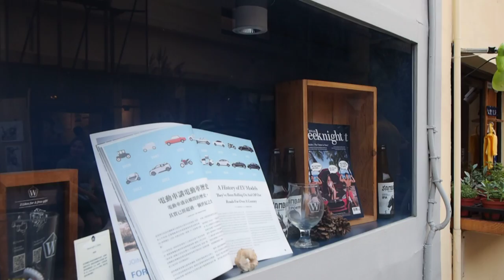STC 105mm CPL 偏光鏡 For OLYMPUS 7-14mm 超廣角鏡頭